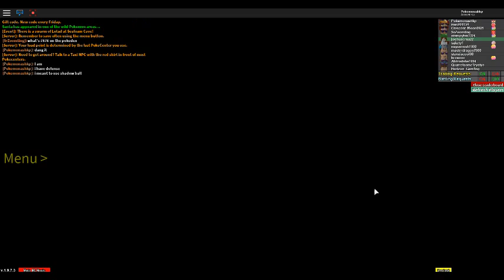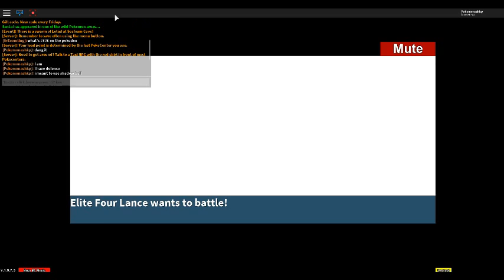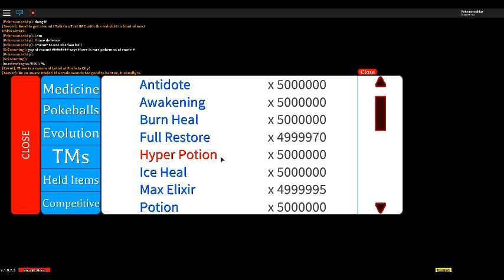trying to beat Gary second time part 2